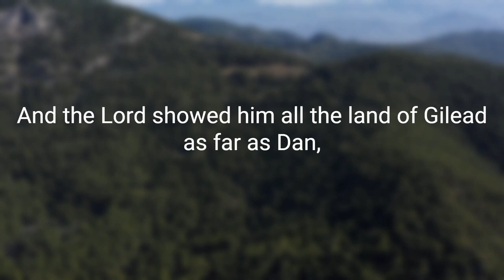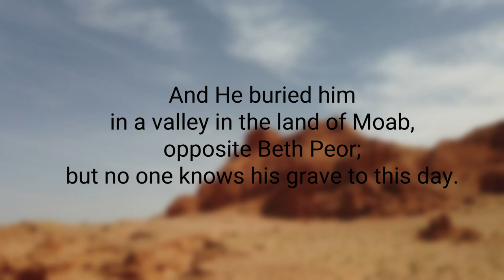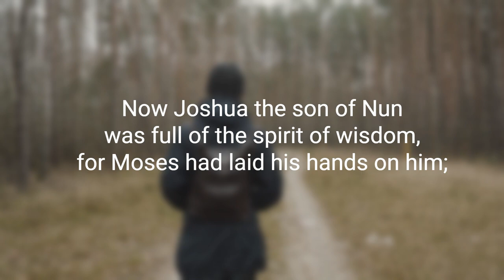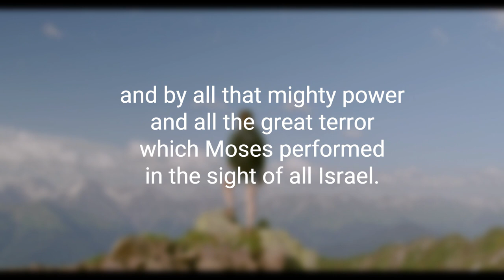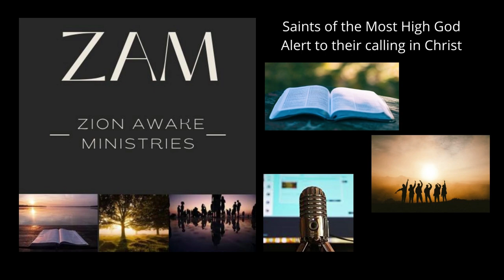For Reading Out Loud - Deuteronomy 34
Christopher Dryden reads Deuteronomy 34 from the New King James Version (NKJV).

For Reading Out Loud is a project featuring people reading out the Word of God. Would you like to read a scripture out loud to help others? Would you like to support the running costs of the project to enable others to both read and hear this wonderful word read out loud?

Stock footage was provided by Videvo, downloaded from videvo.net and Pexels, downloaded from pexels.com and Canva

Video Credit